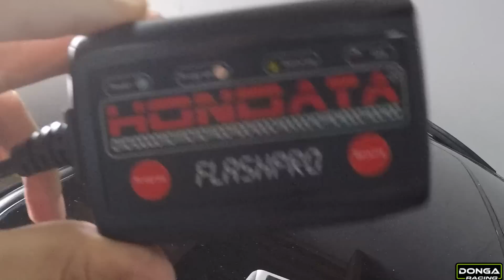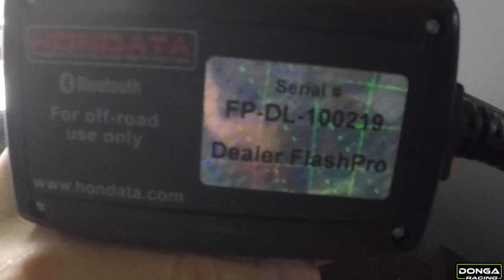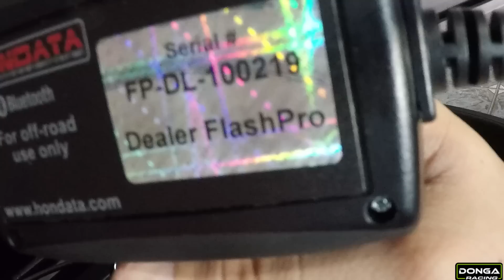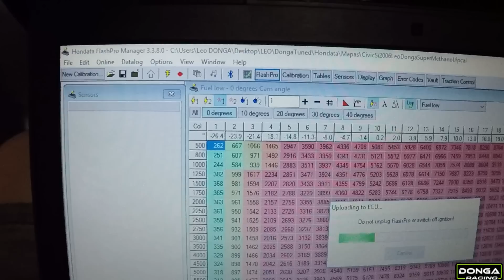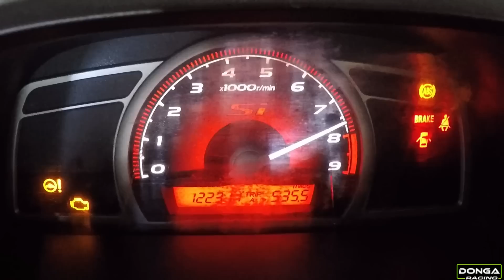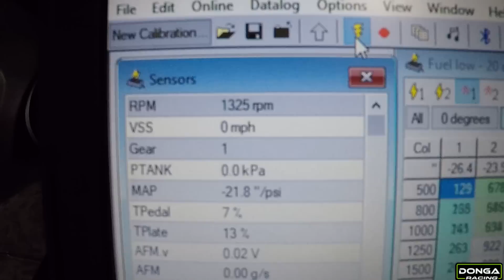Cambio de Hondata FlashPro en Si turbo y un poco de diversión de domingo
Realizamos el cambio en nuestro Honda Civic Si turbo para instalar la Dealer FlashPro de Hondata, y bueno los domingos también son para divertirse jaja